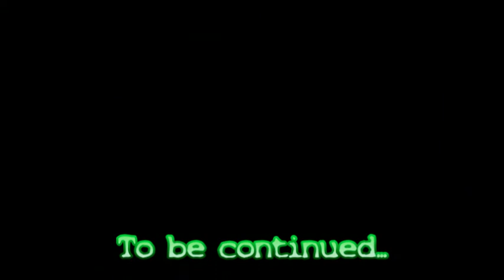Let's Play... 'Resist Or Serve' [PS2] (path 1 - part 1 of 36)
7x97: RED FALLS -